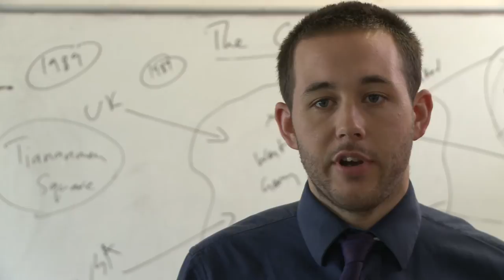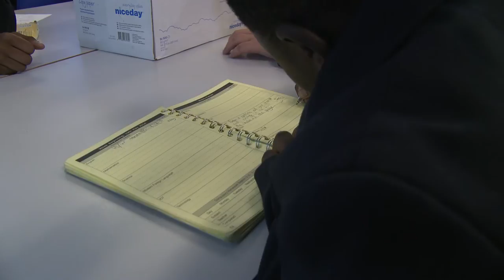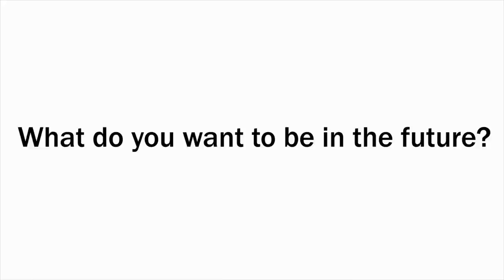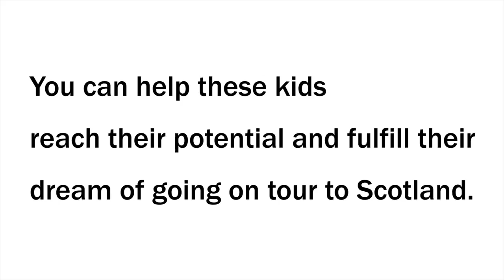FBB Schools: The Lowdown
The lads at Archbishop Lanfranc School in Croydon talk about their upcoming tour to Scotland with Football Beyond Borders...